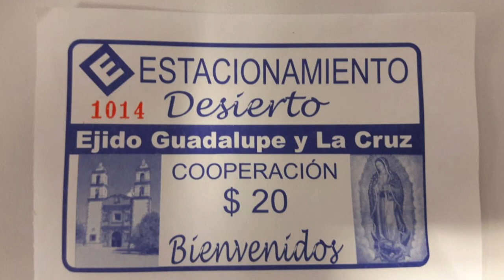Santuario del Desierto… de recinto religioso a verdadero tianguis.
SLP.- Más que venerar a la Virgen de Guadalupe, el Santuario del Desierto se convirtió en una verbena, en donde se venden veladoras, todo tipo de antojitos, artesanías, rosarios, cadenas, pulseras colguijes e incluso hasta masajes a la vista del público y no podía faltar la venta de cerveza que se ofrece en cada uno de los puestos a lo largo del camino hasta el Santuario.

La fe también tiene precio, y esto lo aprovechan personas de los ejidos de Guadalupe y la Cruz, ya que para llegar al Santuario piden una cooperación de 20 pesos, indican que la misma es para mejorar los caminos que son de pura terracería.

También se ofrecen estacionamiento que va de los 20 pesos hasta los 45 pesos.

El Santuario del Desierto de Nuestra Señora de Guadalupe es un oasis, tanto para la fe, como para el viajero que la descubre, aparece de repente casi en medio de la nada, como una construcción a la vista, de la cual sobresalen sus dos torres.

A lo largo del trayecto se observa, autobuses urbanos, camionetas, carros y motocicletas, también peregrinaciones que van tocando el tambor y danzando soportando los intensos o rayos del sol.

En esta ocasión se instalaron más de 100 puestos ambulantes con los giros propios de la temporada.

Este 12 de diciembre como cada año, miles de personas visitan el Santuario de Nuestra Señora de Guadalupe, porque también hay gente que va con fe a pagar una manda y lleva a la morenita en su espalda.